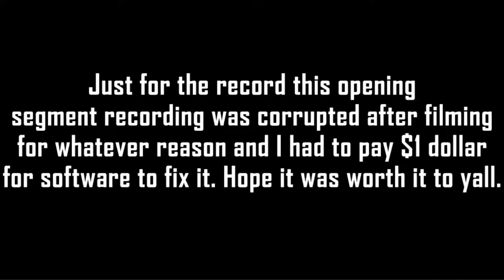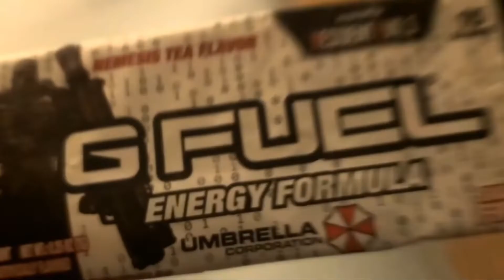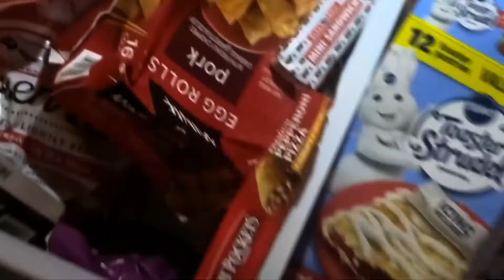VRChat Shenanigans Shindig!